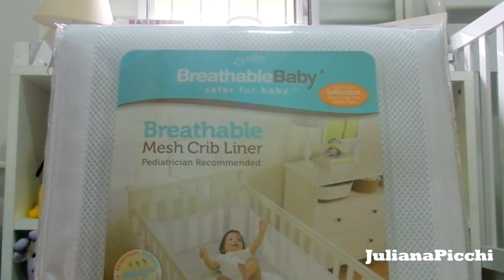COMPRINHAS PARA O BEBÊ - PARTE 1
Olá pessoal, hoje trouxe o vídeo das comprinhas do bebê, espero que gostem.
Tive que dividir em 2 partes o vídeo, pois ficou muito longo, então a minha dica para economizar com o enxoval está no final do segundo vídeo.

Beijoos...